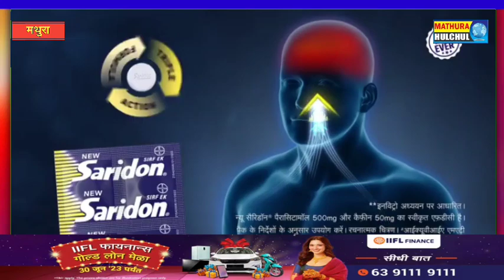मुड़िया पूर्णिमा मेले की तैयारी में जुटा प्रशासन बैठक में दिए दिशा निर्देश